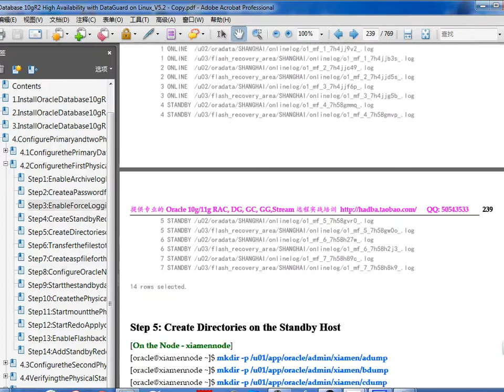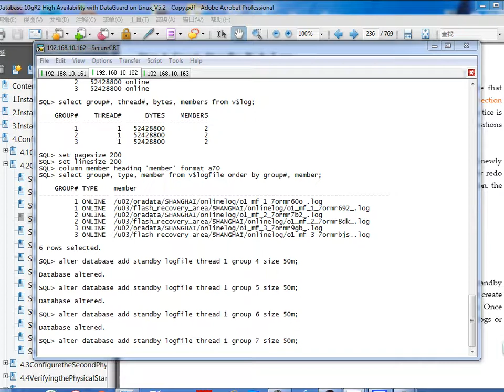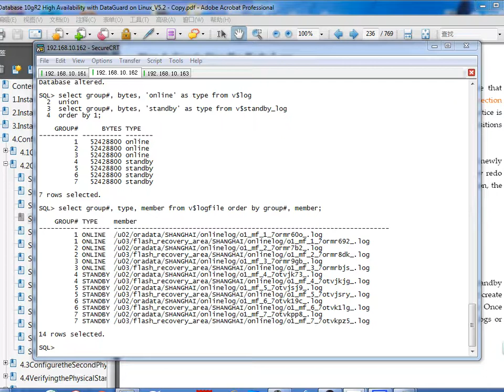04.02-04 Oracle_10gR2_DataGuard_4.2 Step 4 Create Standby Redo Logs.avi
Hands-on Practices Training.

Oracle Database 10gR2 High Availability with Data Guard on Linux

1. Install Oracle Database 10gR2 on Linux for primary Database

2. Install Oracle Database 10gR2 on Linux for Physical Standby

3. Install Oracle Database 10gR2 for Physical/Logical Standby

4. Configure Primary and two Physical Standby Databases
4.1 Configure the Primary Database - (Video)
4.2 Configure the First Physical Standby Database(xiamen) - (Video)
4.3 Configure the Second Physical Standby Database - (Video)
4.4 Verifying the Physical Standby Database - (Video)
4.5 Startup and Verify Physical Standby Database - ()

5. Upgrading and Downgrading the Protection Mode
5.1 Data Guard Protection Mode - ()
5.2 Upgrading the Protection Mode - (Video)
5.3 Downgrading the Protection Mode - (Video)

6. Role Transition - Physical Standby Database
6.1 Perform a Switchover with shanghainode and xiamennode - (Video)
6.2 Perform a Switchback with xiamennode and shanghainode - (Video)
6.3 Perform a Switchover with shanghainode and longyannode - (Video)
6.4 Perform a Switchback with longyannode and shanghainode - (Video)
6.5 Perform a Failover to the Physical Standby - xiamennode - (Video)
6.6 Flashing Back a Failed Primary into a Physical Standby - (Video)
6.7 Perform a Switchback with xiamennode and shanghainode - (Video)

7. Oracle Data Guard Broker
7.1 Oracle Data Guard Broker Concepts - ()
7.2 Configuring Data Guard Broker - (Video)
7.3 Changing the State of a Database - (Video)
7.4 Start / Stop Data Guard with Broker - ()
7.5 Managing Data Protection Modes - ()
7.6 Upgrading the Protection Mode - (Video)
7.7 Downgrading the Protection Mode - (Video)
7.8 Removing the Broker - (Video)

8. Role Transition - Switchover and Failover Using Broker
8.1 Introduction to Role Transition - ()
8.2 Flashback Technologies and Data Guard - ()
8.3 Preparatory Checks before a Switchover - (Video)
8.4 Perform a Switchover with shanghai and xiamen Using Broker - (Video)
8.5 Perform a Switchover with xiamen and shanghai Using Broker - (Video)
8.6 Perform a Switchover with shanghai and longyan Using Broker - (Video)
8.7 Perform a Switchover with shanghai and longyan Using Broker - (Video)
8.8 Perform a Manual Failover Using Broker - (Video)
8.9 Reinstating a Failed Primary Database - (Video)
8.10 Perform a Switchover with xiamen and shanghai Using Broker - (Video)

9. Fast-Start Failover - Automatic Failover
9.1 Fast-Start Failover Architecture - ()
9.2 Enabling Fast-Start Failover and Starting the Observer - (Video)
9.3 Initiating a Fast-Start Failover - (Video)
9.4 Perform a Switchover with xiamen and shanghai Using Broker - (Video)
9.5 Disabling Fast-Start Failover - (Video)

10. Managing Physical Standby and Logical Standby Database
10.1 Downgrading Maximum Performance if necessary - (Video)
10.2 Removing the Broker - (Video)
10.3 Create a Logical Standby Database - (Video)
10.4 Verifying the Logical Standby and Physical Standby - (Video)
10.5 Start and Stop the Physical Standby & Logical Standby - ()

11. Role Transition - Physical and Logical Standby Database
11.1 Perform a Switchover with shanghainode and xiamennode - (Video)
11.2 Perform a Switchback with xiamennode and shanghainode - (Video)
11.3 Perform a Failover to the Physical Standby - xiamennode - (Video)
11.4 Flashing Back a Failed Primary into a Physical Standby - (Video)
11.5 Perform a Switchback with xiamennode and shanghainode - (Video)

12. Managing Physical and Logical Standby Database Using Broker
12.1 Configuring Data Guard Broker - (Video)
12.2 Start and Stop the Physical and Logical Standby Using Broker - ()
12.3 Upgrading the Protection Mode - (Video)
12.4 Downgrading the Protection Mode - (Video)
12.5 Perform a Switchover with shanghai and xiamen Using Broker - (Video)
12.6 Perform a Switchover with xiamen and shanghai Using Broker - (Video)
12.7 Enabling Fast-Start Failover and Starting the Observer - (Video)
12.8 Initiating a Fast-Start Failover - (Video)
12.9 Perform a Switchover with xiamen and shanghai Using Broker - (Video)
12.10 Disabling Fast-Start Failover - (Video)
12.11 Removing the Data Guard Broker - (Video)